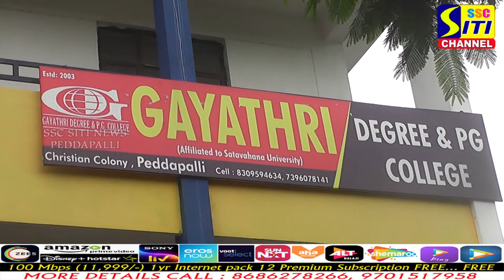SITINEWS PEDDAPALLI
20MBPS - 400/ - @month
40MBPS - 600/ - @month
50MBPS - 800/ - @month
75MBPS - 999/ - @month
100 & 150 & 200 MPBS also abvable..
6months package - 1 month FREE
1Year packages -  2 months FREE